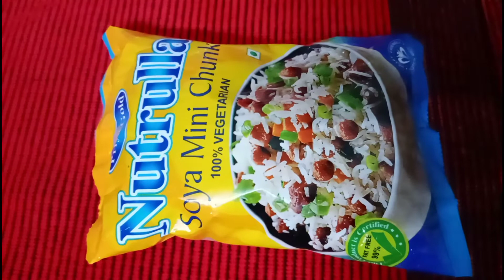সয়াবিন কাবাব ইফতারিতে অনেক হেলদি